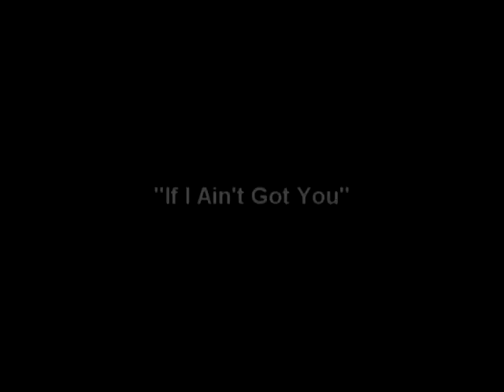Lauren Alyse Vasquez & Ellis Hall Performing "If I Ain't Got You"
Lauren Alyse Vasquez and the legendary Ellis Hall do an impromptu performance of If I Ain't Got You